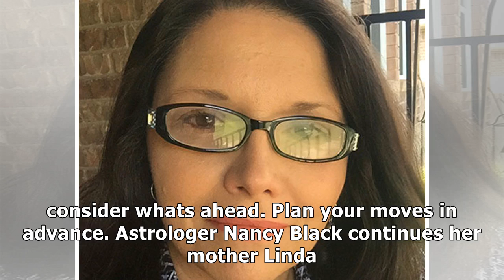Linda c. black horoscopes for 11/24/17